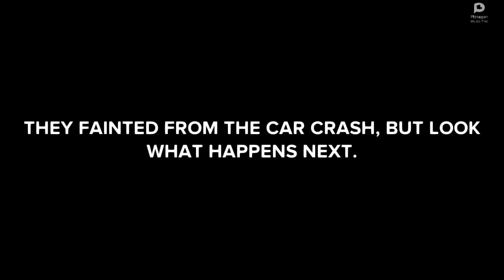Evil Omar Neil, Dark Omar Neil, Classic redarbol, and more go to military school 2 PART 3 FINALE!